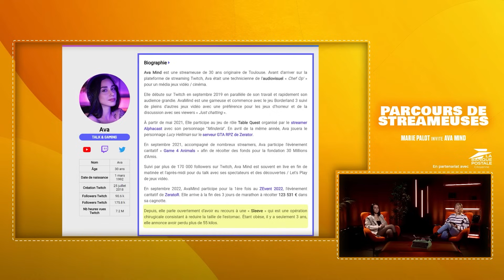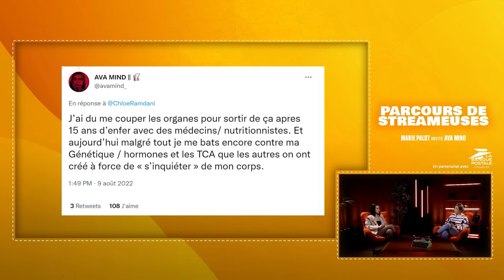Ava Mind "J'ai eu énormément de chance" | Parcours de Streameuses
0:00 Introduction
0:30 Comment Ava Mind s'est lancée sur Twitch
3:16 Ava Mind, sa vie dans l'influence avant le stream
5:30 La plus grande peur d'Ava Mind
6:48 Le moment vidéo
8:20 La transformation physique d'Ava Mind, comment elle l'a vécue ?
11:56 Le voyage qui a changé Ava Mind
13:33 Où se voit Ava Mind dans 10 ans ?

Qui sommes-nous ?

La Banque Postale est au service des gens, de leurs vies, de leur argent, des territoires qu’ils habitent. Notre service s’étend à toutes les forces économiques et solidaires qui font le quotidien des Français.
Nous sommes la banque proche, transparente, attentive et humaine qui veut simplifier la vie de ses clients et leur apporter plus de tranquillité d’esprit. Nous sommes la banque qui met ses valeurs au service de chacun. C’est notre conseil, notre manière de faire, qui créent la confiance de nos clients.
Nous sommes la banque qui fait passer l’intérêt de ses clients d’abord. Nous proposons uniquement les services qui comptent pour eux. Nous protégeons leurs intérêts et leur argent. Nous accompagnons les changements et les imprévus de leurs vies.
Être une banque citoyenne, c’est partager et créer avec nos clients une nouvelle relation à l’argent et à la banque.